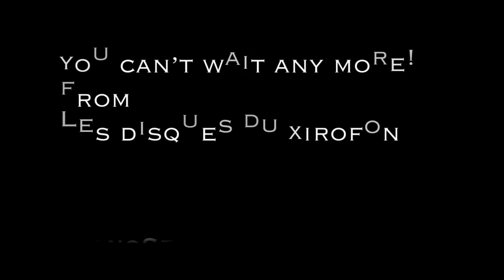あまのせきや「a maze of luv」trailer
都内を中心に活動するアコースティックギターユニット「あまのせきや」。1920年代の古いアメリカンカントリーから近年のポップソングまで、独自の解釈と確かな技術に裏打ちされたステージングが共感の輪を広げてきました。現在、彼らのペンになる曲を録音中です。ご期待ください。

Les disques du xirofon